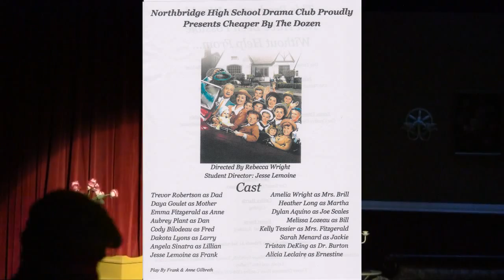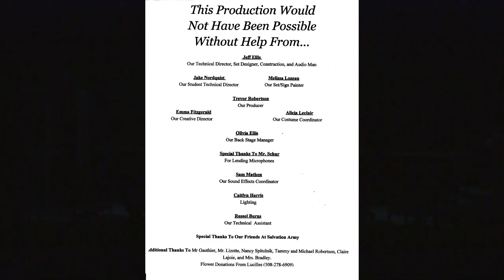NHS Drama Club Presents Cheaper by the Dozen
As the father of twelve, Frank Gilbreth used to joke: "You know, they come cheaper by the dozen!" This "founded-on-fact" comedy is the story of efficiency experts Frank and Lillian Gilbreth during the 1920's. It is a coming-of-age story, a story of rebellion and reconciliation, love and laughter, selfishness and sacrifice.